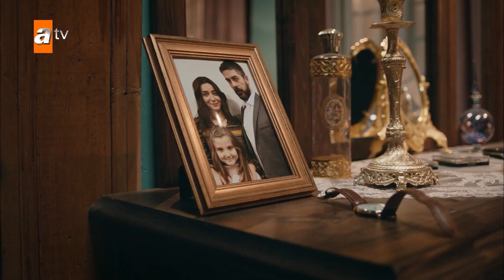Tumhari minnat karta hoon ruk jao! - Sen Anlat Karadeniz Urdu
Nefes aik kam umar dulhan hai jo ke aik tajir ko baich di jati hai. Apne shohar ke zalim hathon mein aati hai aur apne betay ke sath tashadud ka nishana banti hai. Woh apne shohar Vedat se bachney mein nakaam rehti hai aur uss ki har koshish ka nateeja manfi niklata hai. Nefes apne betay ko Vedat ke har zulam ki wazahat karne ki koshish karti hai ky yeh sirf aik khail hai. Nefes ka bhai, jo is ka aklotaa rishte daar hai, us ki jaan bachatey hue apni jaan kho baithta hai.
Black Sea ke ilaqay se talluq rakhnay wala aik tajir Mustafa, Vedat ke sath naye muahiday karne ke liye Istanbul aata hai aur woh apni family ko bhi apne sath lata hai.
Mustafa aur us ke ghar wale Vedat ke ghar mein rehtay hain aur Mustafa ka chhoota bhai Tahir dekhta hai ke Nefes gharelo tashadud se shadeed mutasir hai.
Bad qismati se Tahir Nefes ki madad ke liye kuch nahi kar sakta. Taham, Nefes ussi shaam ghar se faraar honay ka dobara mansoobah banati hai aur woh apne betay ke sath Tahir ki gaari mein choup jati hai.

Uss ka mansoobah ghar se niklny ke baad gaari mein baith kar apne betay ke sath aik nai zindagi shuru karna hai. Lekin cheeze mansoobah bandi ke mutabiq nahi hoten, Nefes aur is ka beta gaari ke pichlle hissay mein so jatay hain aur khud ko Trabzon, Blacksea mein paate hain.
Tahir un do mfroron ko Trabzon mein daryaft karta hai aur usay koi tawaqoo nahi hai ke woh un ko bachanay ke liye kisi barri jung mein utar jayega.